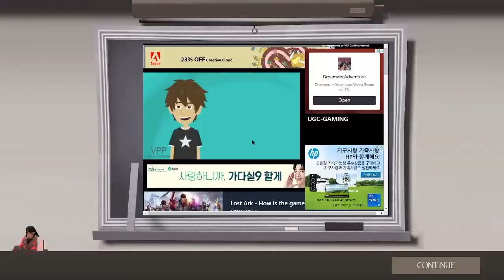Return to 2Fort: the Post-savetf2 Files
Had this lying around in my computer for a while (this was before the recent big patch). Figured I might as well upload this now while I work on other things. Hope you enjoy my incredibly rusty trash gameplay and tomfoolery lol